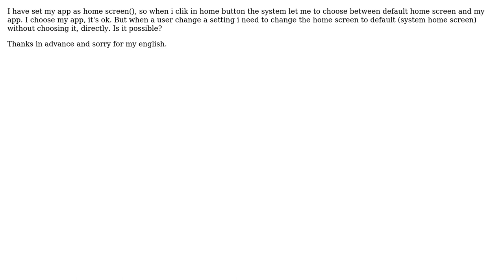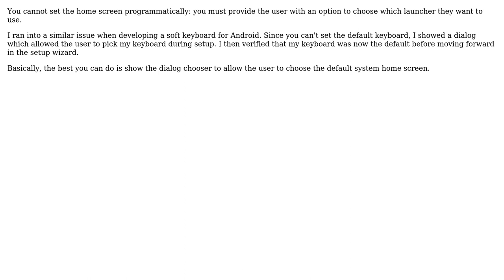Is possible to set the home screen programmatically?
With thanks & praise to God, and with thanks to the many people who have made this project possible! You are responsible for your own actions.